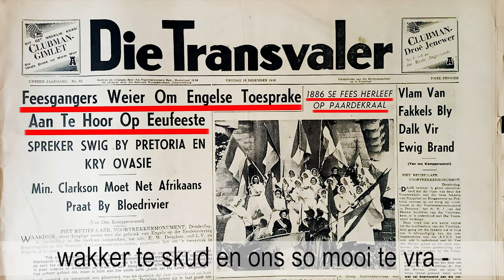Die Ossewa - Charles Jacobie (1938 Simboliese Ossewatrek)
Titel: Die Ossewa
Lirieke: Jan Swart
Musiek: Jan Swart
Sanger: Charles Jacobie
Temalied van die 1938 Simboliese Ossewatrek volksfees ter herdenking aan die Groot Trek van 100 jaar tevore

Die Simboliese Ossewatrek van 1938 was ‘n landswye Afrikaner-volksfees ter herdenking aan die Groot Trek van 100 jaar tevore.
Reeds op 25 Oktober 1934 het die ATKV besluit op deelname aan die totstandkoming van die Voortrekkermonument. Ter ere van die Voortrekkers sou hulle ‘n nabootsing van die Groot Trek reël. Ossewaens het uit die verste uithoeke van die land vertrek om op 16 Desember 1938 vir die hoeksteenlegging van die monument in Pretoria aan te kom. Die doel daarmee was om soveel as moontlik van Afrikaners by die feesverrigtinge te betrek, ‘n volkstrots by hulle aan te wakker en hulle as ‘n volk saam te smee.

Die nabootsing van die Groot Trek het op 8 Augustus 1938 by die Jan van Riebeeck-standbeeld in Kaapstad ten aanskoue van 25 000 aanwesiges begin. Vanuit verskeie plekke vanoor die hele land het ossewaens van dorp tot dorp getrek. Goedgunstige boere het vars spanne osse langs die roete voorsien. Op die trekpad het duisende geesdriftige feesvierders, dikwels geklee in Voortrekkerdrag en met welige baarde en soms te perd, die ossewaens ingewag. Laatmiddag is uitgespan, volksliedjies om braaivleisvure gesing en na patriotiese toesprake, met veral verwysing na die rol van die vrou in die gemeenskap, geluister.

Konserte is gehou deur die plaaslike gemeenskap en het baie keer gepaardgegaan met boeresport, volkspele, die sing van die volksliedere en die hys van die vlae van die ZAR en die Republiek van die Oranje-Vrystaat. Soms is spesiale kerkdienste gehou, paartjies in die huwelik bevestig en babas gedoop. Die Voortrekker-beweging het ‘n fakkelloop van Kaapstad tot in Pretoria gereël.

Op verskeie dorpe is ‘n straatnaam na Voortrekkerstraat verander en is op die dorps- of kerkplein ‘n monumentjie onthul om die Groot Trek en die eeufeesvierings te gedenk. Dikwels bestaan so ‘n gedenkteken ook uit die spore van die osse, waens en die touleiers gestol in sement.

Tien waens het amptelik aan die fees deelgeneem. Elke wa het ‘n naam gedra van ‘n vooraanstaande persoon uit die tydperk van die Groot Trek. Na die volksfees afgehandel is, is die waens aan verskeie organisasies vir bewaring oorhandig. Die waens “Magdalena de Wet”, “Louis Tregardt” en “Hendrik Potgieter” word respektiewelik by die Universiteit van Stellenbosch, Universiteit van Pretoria en die Noordwes-Universiteit (Potch) bewaar. By die museum op Hartenbos kan die “Andries Pretorius” en die “Piet Retief” besigtig word. Op Sarel Cilliers se plaas by Kroonstad staan die wa wat sy naam dra. Twee skole het waens ontvang. “Vrou en Moeder” is by die Oranje Meisieskool in Bloemfontein en “Magrieta Prinsloo” by die Hoërskool Cillie in die Baai. By die Krygsmuseum is die “Dirkie Uys” en by die Voortrekkermonument die “Johanna van der Merwe” in bewaring.

‘n Oorweldigende golf van entoesiasme en vaderlandsliefde het tydens en tot lang na die volksfees oor die Afrikaner in die hele land gespoel. Die koerante en tydskrifte en veral die Afrikaanse radiodiens wat pas die vorige jaar begin uitsaai het, het baie hiertoe bygedra. Die Afrikaner het sy ooglopende politieke verdeeldheid tydelik agtergelaat, die geesdrif is na die partypolitiek oorgedra en die Nasionale Party het versterk uit die fees na vore getree. Die stigting van die Reddingsdaadbond en die Ossewabrandwag was direkte gevolge.